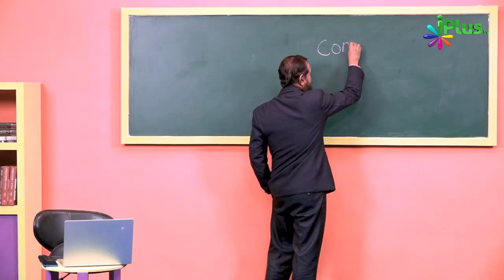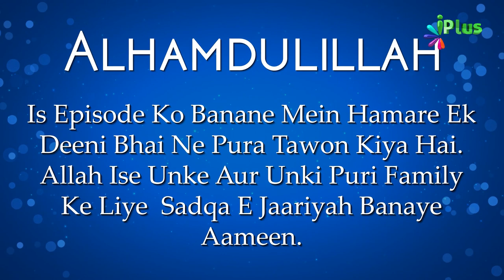Connection With Quran | Deen For Teenz Season 2 Episde 15 | Nisaar Nadiadwala | iPlus TV